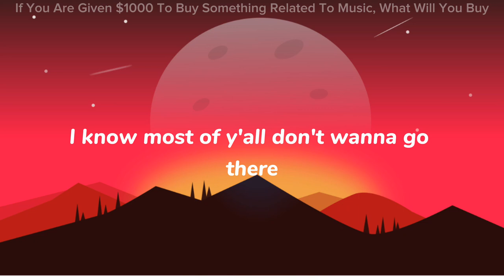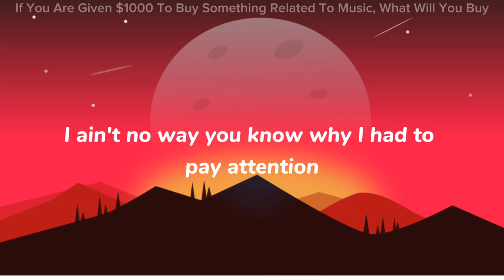Big - Havi - Wait A Minute - Sad Love - Lyrical Video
🔥 Welcome to the thrilling world of Big Havi - Wait A Minute (Official Lyrics Video) [Release Date 2023]! Hold on tight and immerse yourself in the captivating beats and fiery lyrics.

🔥 Join our mission to conquer the realm of music with 1,000,000 scorching subscribers by the end of this year! Don't forget to show some love by leaving a sizzling like and embracing the incredible support!

In this mind-blowing video, we present the official lyrics🎵🎤 video of Big Havi's electrifying track, Wait A Minute, artfully retouched by the brilliant minds at Narkland Records.

ABOUT OUR INCENDIARY CHANNEL 📺
At Narkland Records, we're all about the hottest and trendiest 🔥 songs 🎤 with lyrics that will ignite your senses. We delve into a myriad of cool musical treasures, including pop anthems, afro-pop grooves, Afrobeats sensations, and an array of captivating genres🎧. Brace yourself for an explosion of TikTok trending tunes hailing from Africa, America, Europe, and Australia.

Prepare to be enchanted by the intensity of "Wait A Minute" by Big Havi, as showcased in this mesmerizing lyrics video.

Meet our exceptional team behind the scenes:
🎥 Director - Richard Brown
✂️ Editor - Irene
🔮 Motion Graphics - Roland Blankson
🌈 Color Grading - Natasha Brown

Let's give credit where it's due:
Title: "Wait A Minute"
Artist: Big Havi
Album: sad love
Label: Narkland Records

Be spellbound by the fiery lyrics:
[Insert lyrics of the song "wait for a minute" by Big Havi]

A special shout-out to Richard Brown, Roland, Natasha, Priscilla, and the entire management of Records Records for their invaluable contributions.

GET IN TOUCH WITH NARKLAND RECORDS

Writer(s): Big Havi